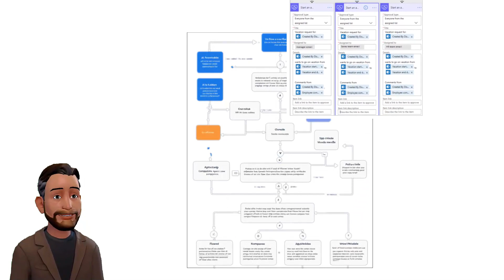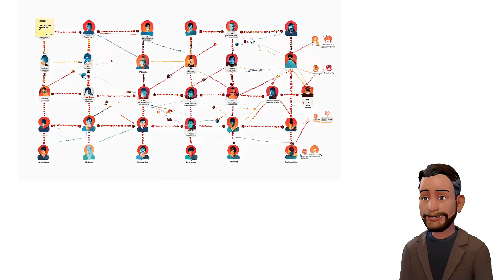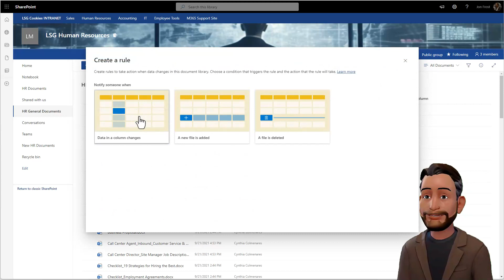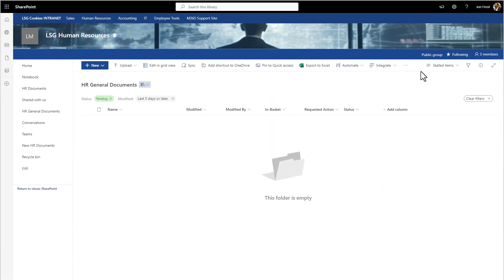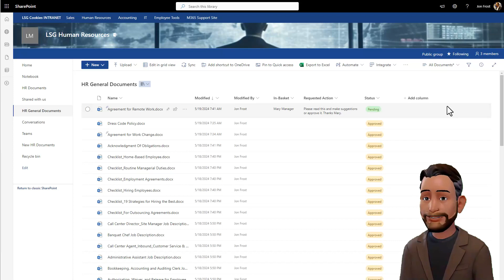Build the ULTIMATE SharePoint Approval Workflow (Digital In-Basket) in only 10 Minutes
Creating SharePoint automated workflows used to be straightforward, but times have changed. The days of simplicity are gone, replaced by the demand for meticulous planning and the adoption of Power Automate. Fear not!

👉Need help ? Schedule a **FREE introductory meeting** with us to get started immediately.

In this video, we reveal a game-changing approach that streamlines your digital in-basket methods. Say goodbye to complexity and hello to productivity. Let’s dive in!

⌚ Timestamps
0:00  Introduction
0:10  Conditions for setting up an Approval Workflow
1:00  Traditional Inbox - Outbox Workflow Processes
1:55  Creating a Digital Inbox - Outbox Workflow in SharePoint
3:40  Creating Metadata Fields and Notifications
4:04  New Approval Workflow Implementation completed in 10 minutes
4:30  Conclusion

👉Have questions about how to automate your workflow?  We can help ? Schedule a **FREE introductory meeting** with us to get started immediately.

🔔 Want to be notified when new videos are added?

📚 Visit Our Resource Center for additional Blogs, eBooks and Videos on Demand